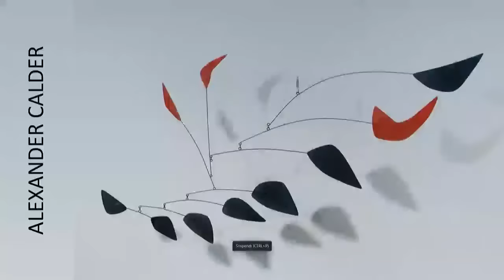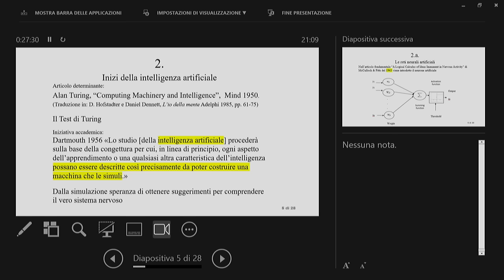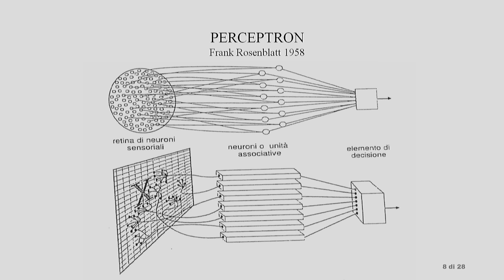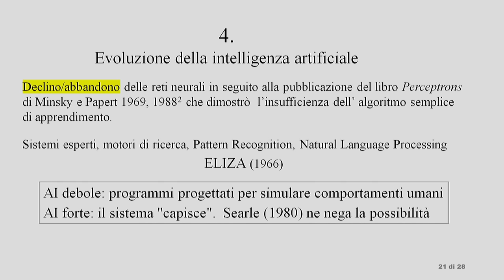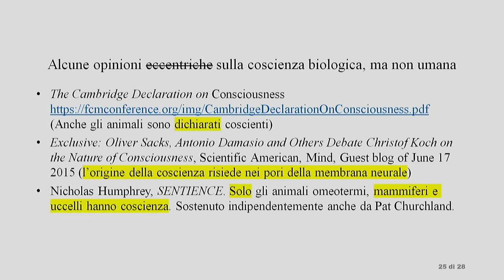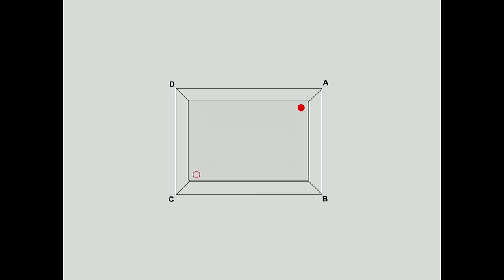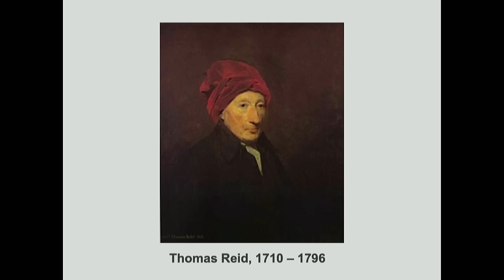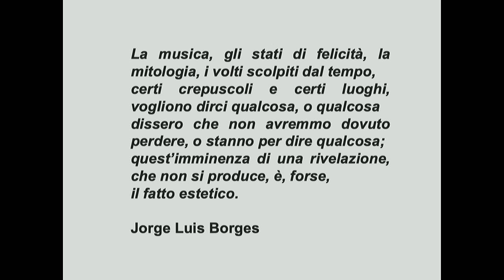Intelligenza e coscienza - Giuseppe Trautteur e Giorgio Vallortigara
Giuseppe Trautteur: A cosa penso quando penso alla coscienza
Giorgio Vallortigara: La natura dell’intelligenza biologica